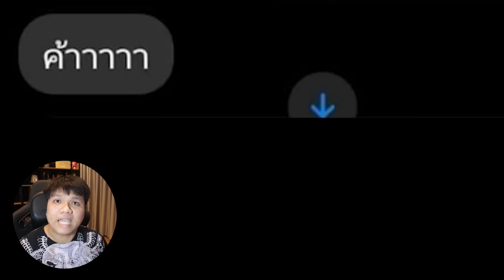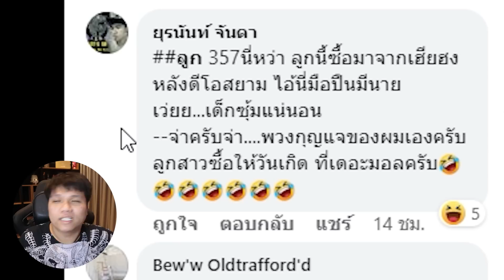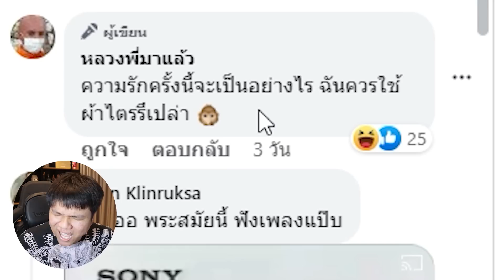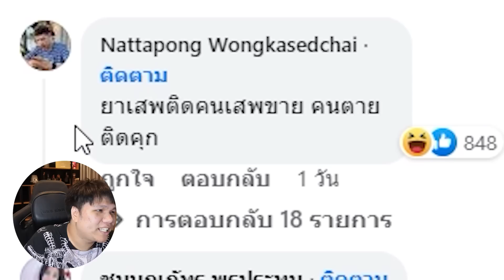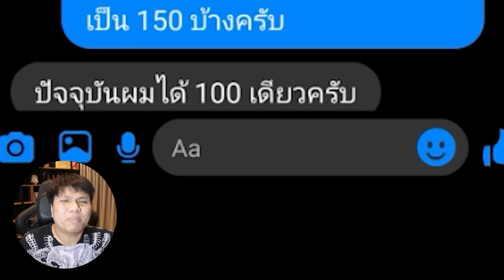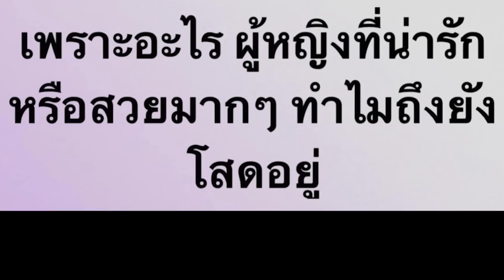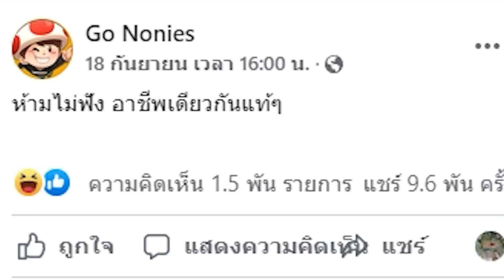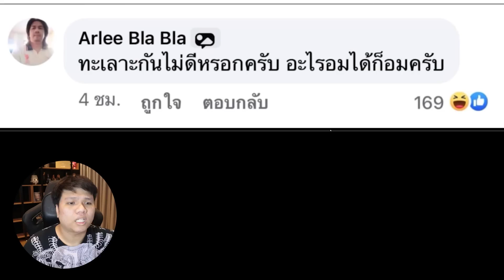พักสมองกับน้องปริม EP166